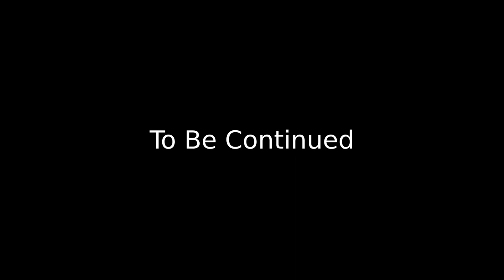S03E02 | My Career-Shifter Dev Journey (Part 2 of 3)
Overcoming failure, finally becoming an electrical engineering professional, and feeling trapped in a huge corporate culture

ABOUT KUYA DEV TIDBITS PODCAST

Mga kuro-kuro ni Kuya Dev ukol sa pagbuo ng Career sa Pinoy Tech at Startup industry, at iba pang aspeto ng buhay.

Minsan nag-i-Ingles rin. Mapraktis lang ba.

Also available on other podcast platforms...

ARE YOU A CAREER SHIFTER?